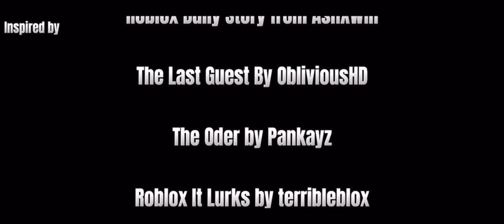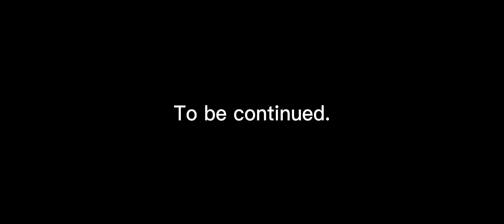The Legend Xiao Ling S1 E14 • Absolute Betrayal